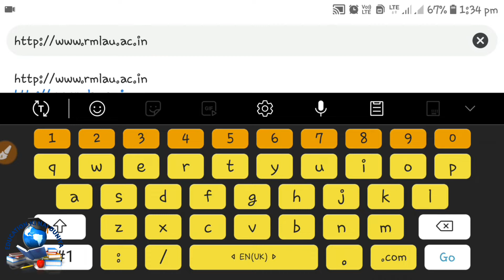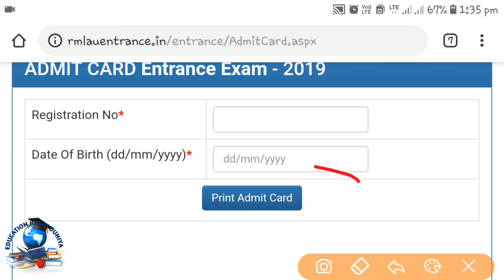RMLAU M.Ed. Entrance Exam 2019 Admit Card | RMLAU Admit Cards 2019 | RMlLAU Admit card Download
एजुकेशन की नई दुनिया में आपका हार्दिक स्वागत है।

इस वीडियो में हमने बताया है कि राम मनोहर लोहिया अवध विश्वविद्यालय, उत्तर प्रदेश में M.Ed. विषय की प्रवेश परीक्षा के Admit Card कैसे Download करें।